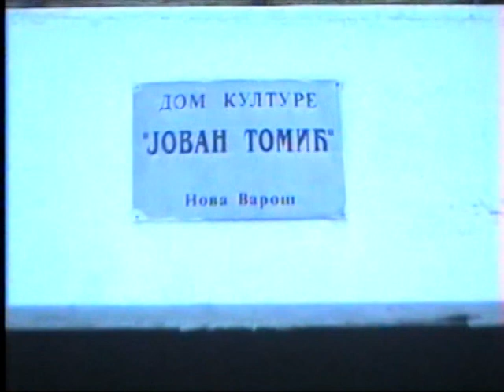GENERACIJA 1990. - Gimnazija Nova Varoš - Letnja škola glume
Letnja škola glume
Aleksandra Nikolić
DEVOJKA CARA NADMUDRILA
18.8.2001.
Snimatelj Strahinja Savić
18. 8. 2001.